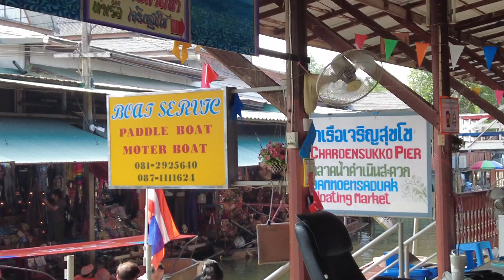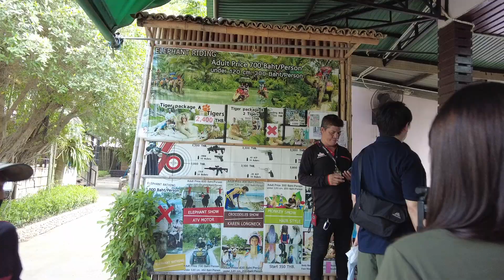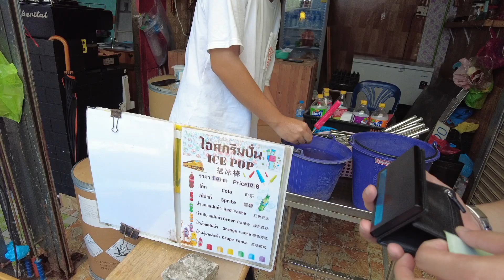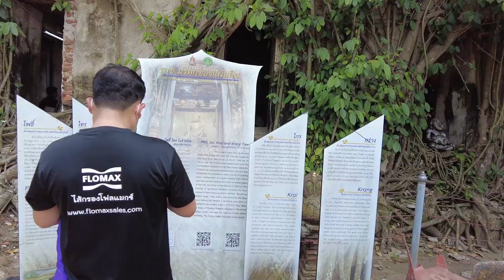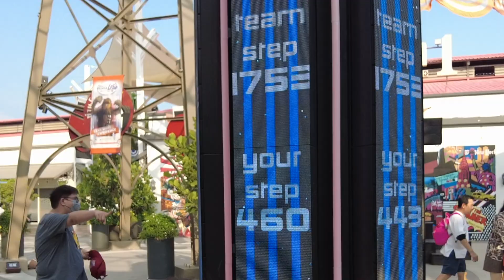A TRAVEL VLOG | DAY 3: THAILAND (Maeklong Railway, Damnoen Saduak Floating Market, Chaopraya Cruise)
Maximize/Minimize Volume When Needed